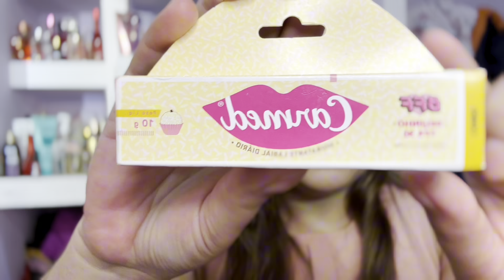MAQUIA E FALA 🦋❤️‍🩹💄💋